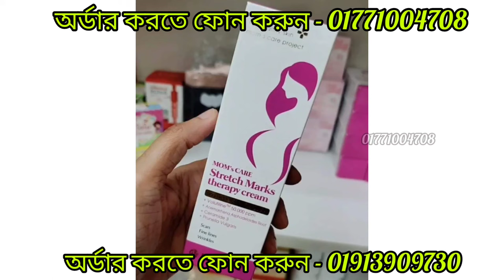১৫ দি‌নে চিরত‌রে পে‌টের ফাটা দাগ দূর কর‌বে/PAX MOLY Mom’s Care STRETCH MARKS THERAPY CREAM review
PAX MOLY Mom’s Care STRETCH MARKS THERAPY CREAM 💕

✔️ Improves elasticity
✔️ Prevent stretch marks (upcoming & those existing ones)
✔️ Leaves skin silky & supple

*Formulated with
• SWEET ALMOND OIL (with Vitamins A & E)

• SHEA BUTTER (with Vitamins A, E & F)

• ROSE HIP OIL (helps in lightening skin aside from treating dark spots)

☝🏼 Recommendation:

• During & after pregnancy
• During rapid weight loss that leaves marks on upper arms and thighs
• to those who have Loss of firmness

- Apply morning and night time to stomach, arms, thighs, breast and other parts of the body with stretch marks in a gentle & circular motion

☝🏼 Content : 70g /

With more powerful intensive care 💕👏🏼

To Stunning Youthful Skin, Be Your Best Beautiful 💚✨